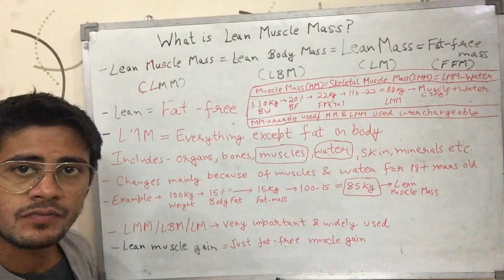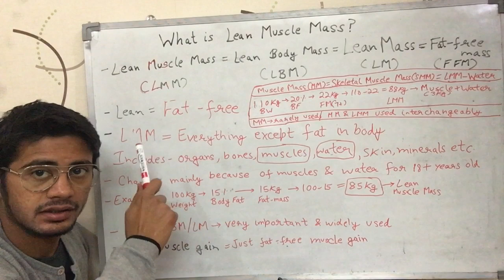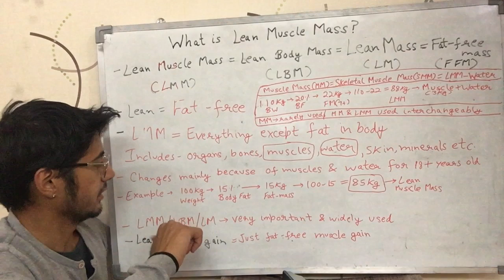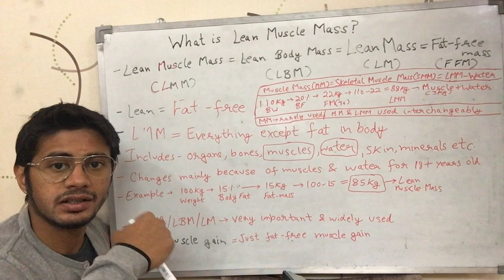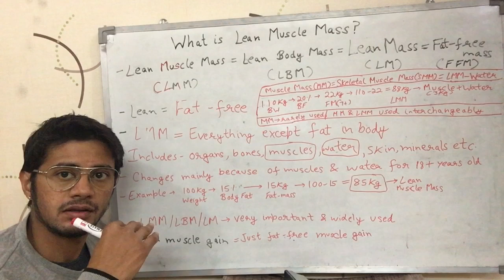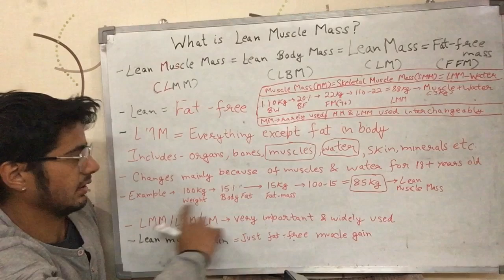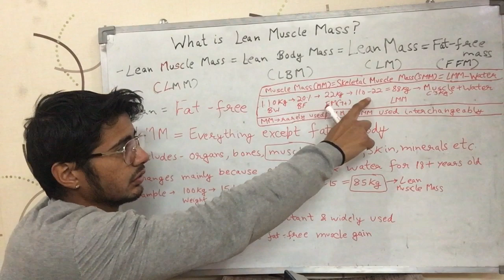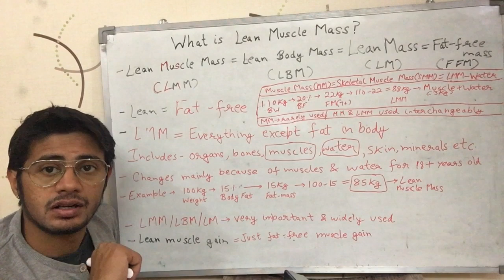'Lean Muscle Mass' क्या होता है ? (Hindi)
Video talks about what lean muscle mass (LMM) is & gives some examples on how to calculate lean muscle mass (LMM) / lean body mass (LBM) / muscle mass (MM) - all meaning the same thing mostly. It is in Hindi.